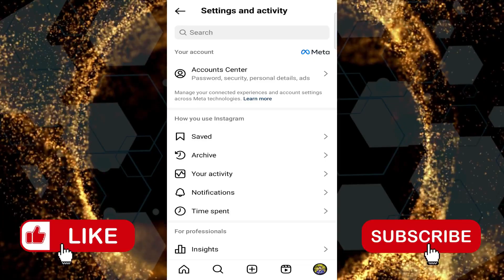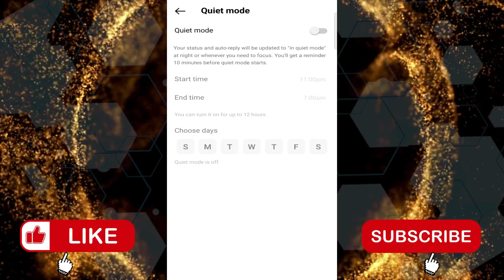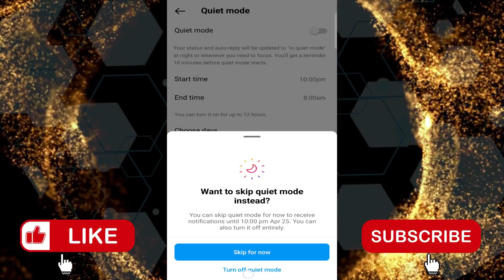Instagram Par Quiet Mode Kya Hota Hai | What Is Quiet Mode On Instagram